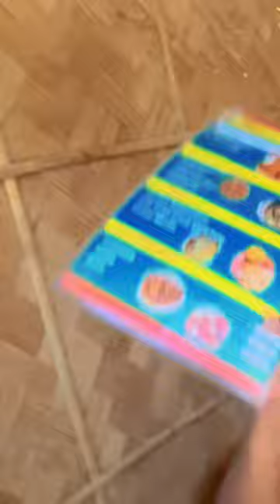Trying Silkworm’s 🐛and Snail 🐌 for the First Time 🤮😱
Trying Silkworm’s 🐛and Snail 🐌 for the First Time | Worst Experience🤮😱